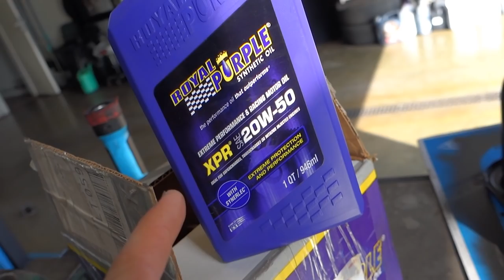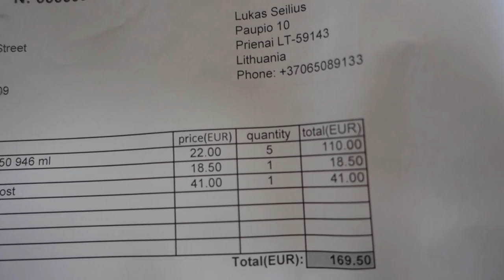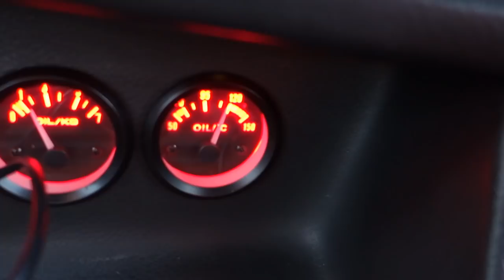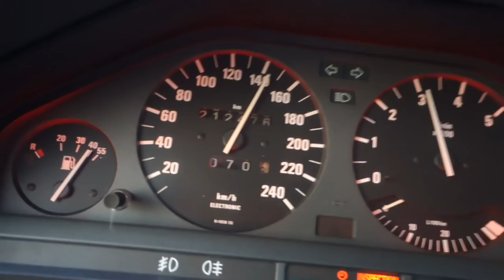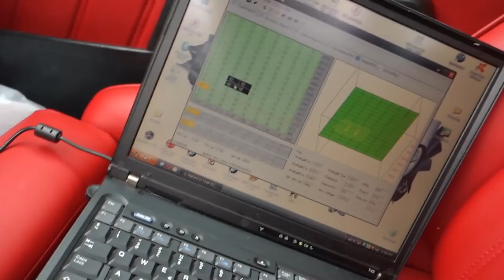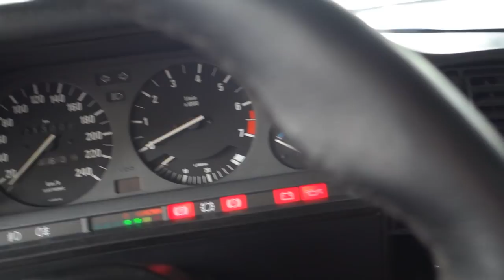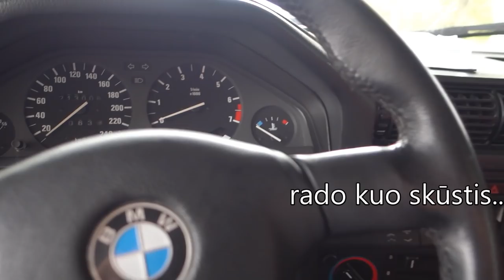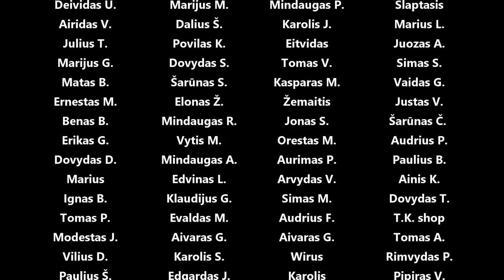Mapinam e85, elektros gedimas, galvojam kur peržiemot, tepalo temperatūra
Panaudota muzika: Got Caught in Amsterdam - Arc De Soleil